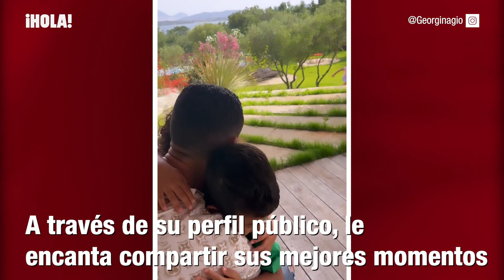El plan más divertido de Georgina y sus niños en Arabia Saudí ¡con tobogán y carreras de triciclos!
No hay nada que a Georgina Rodríguez le guste más que pasar su tiempo con los pequeños de la familia. Fiestas, bailes, disfraces, ejercicio... sea cual sea el plan, siempre es mucho más divertido con los niños. En esta ocasión, la pareja de Cristiano Ronaldo ha compartido la última hazaña de Mateo (5 años), conduciendo un triciclo con su hermana Bella Esmeralda (1 año), en la parte trasera. Un instante divertidísimo al que Eva (5 años), ha querido sumarse. A través de las imágenes que ha compartido la modelo en su perfil público, también hemos podido apreciar la gran sala de juegos que tiene para sus niños. Desde una cocinita hasta un tobogán gigante dentro del salón de casa. ¡Dale al play y no te pierdas ningún detalle!